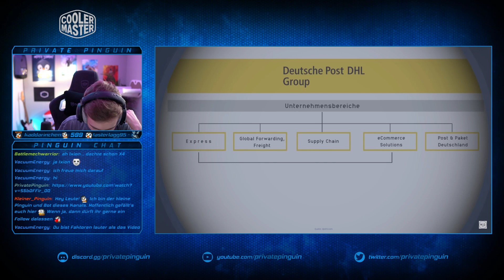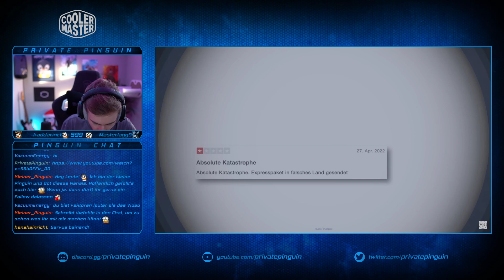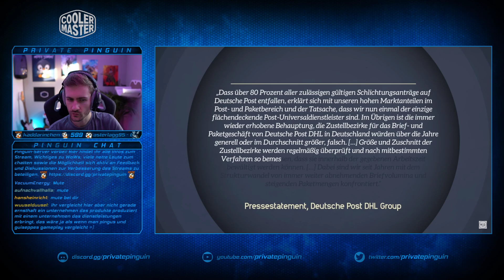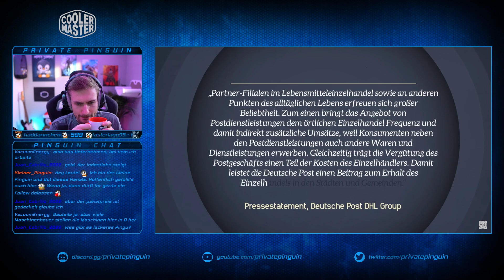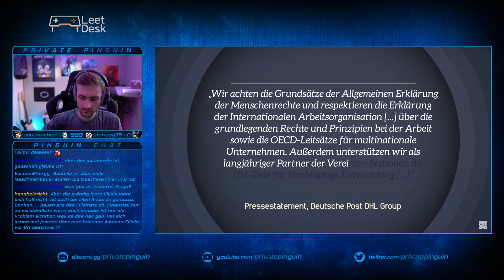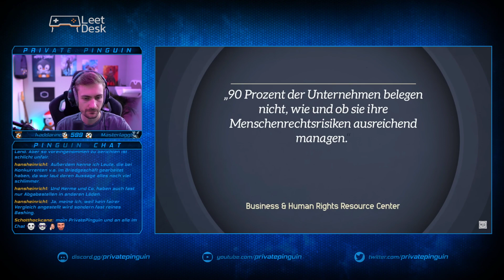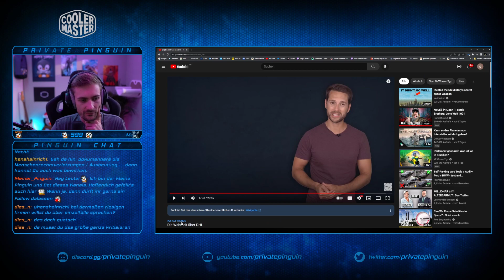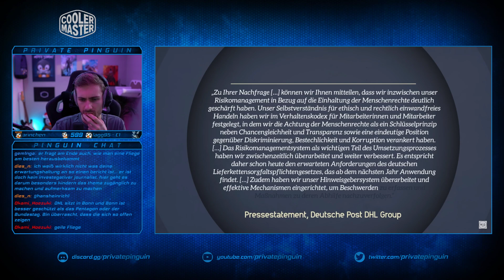[VOD] Was gehtn? [10.01.2023]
Just Chatting, World of Warships

VOD vom 10. Januar 2023